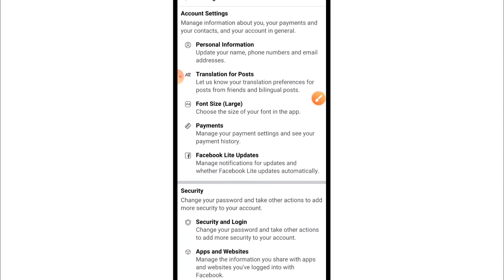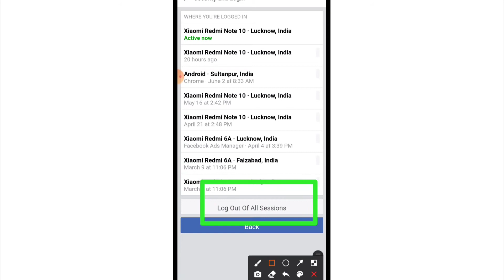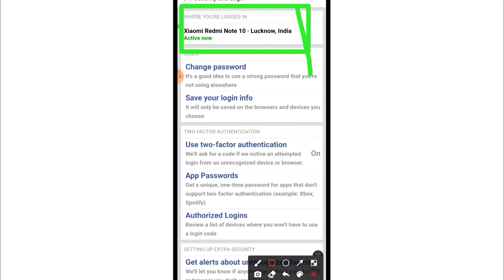How To Logout All Session In Facebook | How To Logout (Sign Out) Facebook Account From All Devices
how to sign out facebook account from all devices
how to logout of facebook account from all devices
how to logout all session in facebook
logout of all sessions facebook
facebook logout all sessions
facebook me all sessions log out kaise kare
facebook all devices logout kaise karen